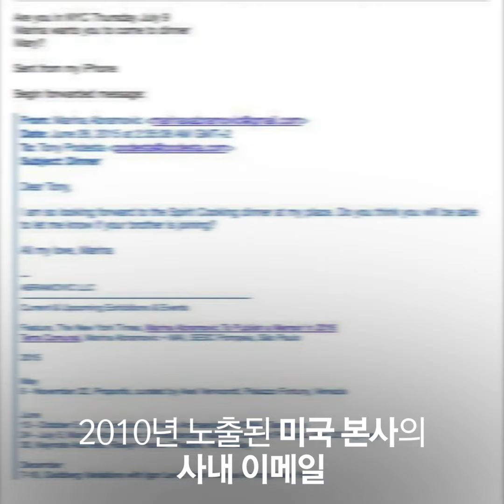당신이 꼭 알아야 할 아메리칸 어패럴에 관한 7가지 팩트